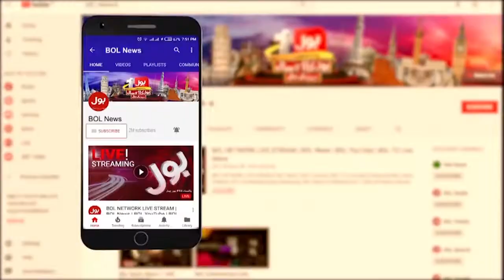Shahbaz Gill Exposed Shahid Khaqan Abbasi Links With India | Imported Government | Breaking News